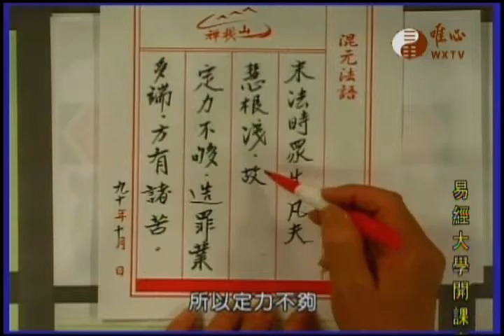阿彌陀經極樂淨土(351)